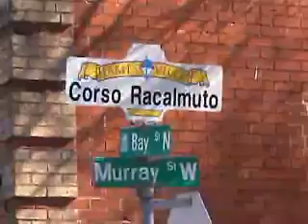Around the Bay Road Race, Hamilton, Ontario, 2006, 5K, glsp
a Michigan Runner video.  First posted online March 26, 2006